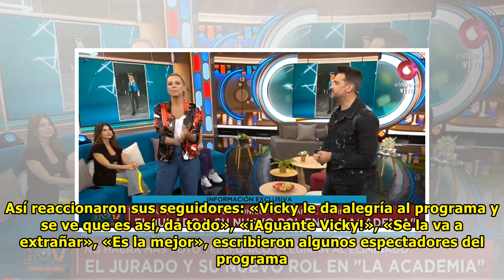«Lista para casarse»: Vicky Xipolitakis se despidió de Telefe con un vestido sorprendente